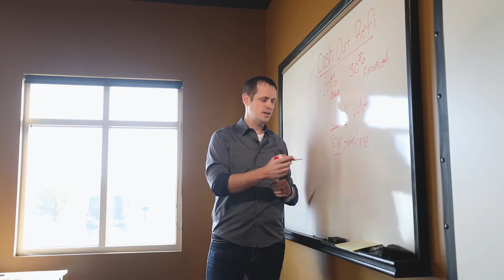Real Estate Investing Tips - Finding a Great CRM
The best way to stay efficient is through maintaining some sort of Customer Relationship Management (CRM) system. Your CRM can be as simple as a Excel spreadsheet, but I also break down in this video what system works best for me.